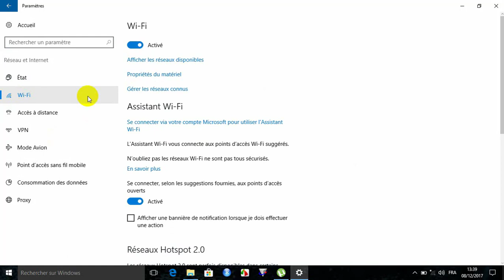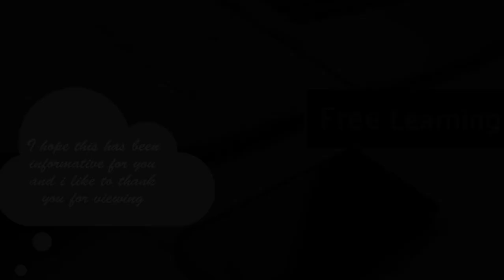How To : Connect To Network After Changing WiFI Password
This Video Will Show you how to Connect To Network After Changing WiFI Password

* Please skip The Following *:
Connect wifi modem hack; connect to wifi after change mac _ sony bravia wifi connect password. changed wifi now can't connect windows 10 _ connect to wifi with new password; _ audi connect wifi hotspot password. how to know connected wifi in android. connect wifi modem change _ connect broadband wifi change. how to connect wifi in android, connect wifi default password. connect to wifi with username and linux. how to connect wifi in laptop wifi luxcam connect, connect wifi hack, wifi connect without download connect wifi binatone change _ access wifi on pc my connect wifi password. access wifi on android how to get connected wifi changed wifi laptop wont connect. connect wifi without apk. how to connect wifi without by cmd, can't connect to wifi but is correct; connect to wifi bypass password _ iphone cannot connect wifi incorrect connect wifi android _  access stored wifi mac. how to connect to wifi without password; wifi connect without app download, how to connect wifi in mobile. connect to wifi after change. connect kindle to wifi password. connect wifi without dailymotion connect wifi without knowing password _ connect wifi change binatone mobile connect wifi show.